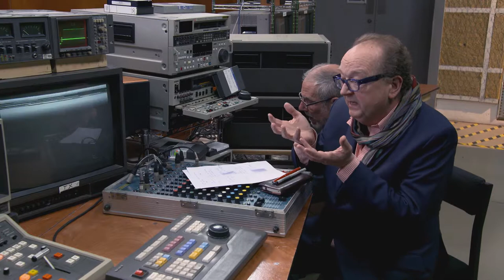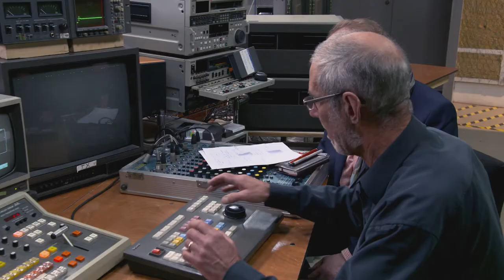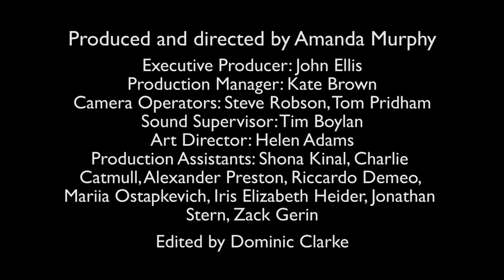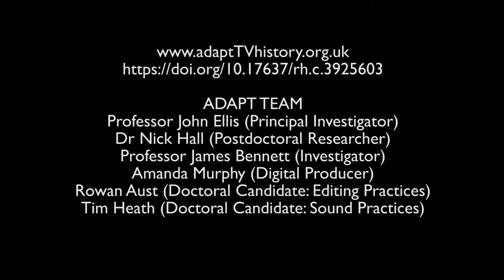post cutting betacam team4 bitesize 03